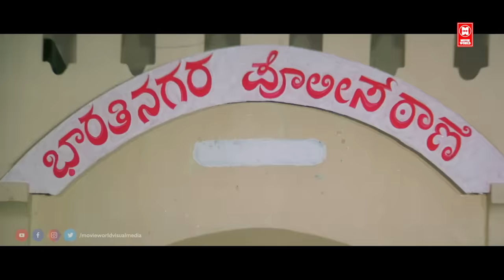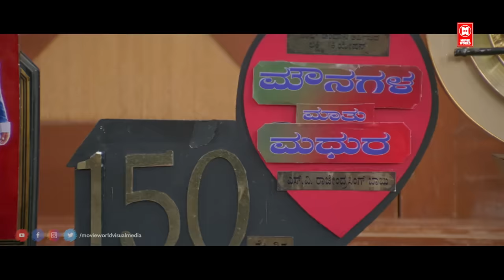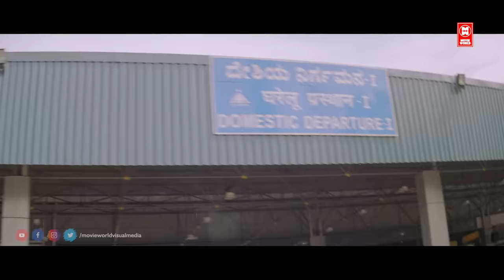BHAGWAN Hindi Full Movie | Darshan | Anjali | South Indian Full Action Movie Hindi Dubbed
भगवान ( BHAGWAN ) Hindi Full Movie

Cast : Darshan , Anjali , Sai Kumar

Directed by H. Vasu

|| ANTI-PIRACY WARNING ||

*COPYRIGHT PROTECTED*